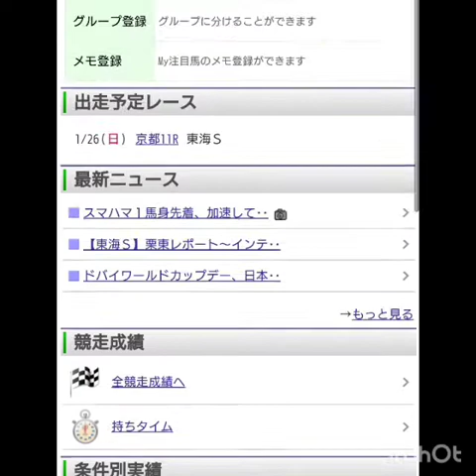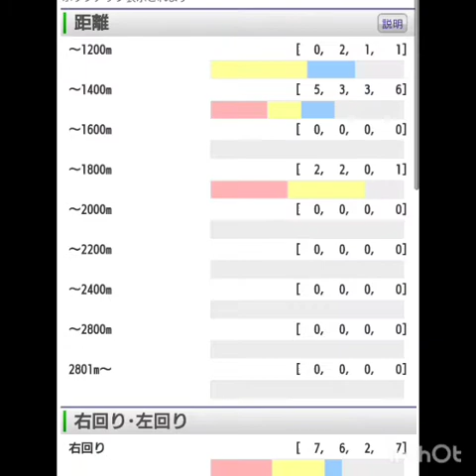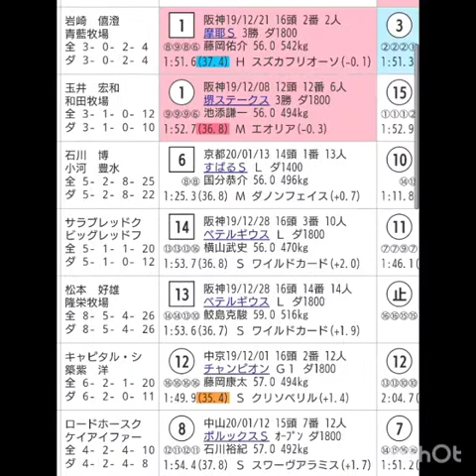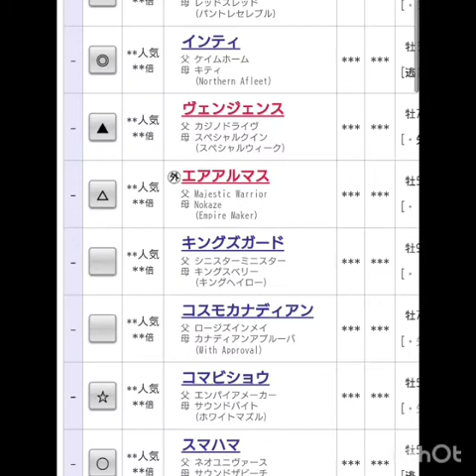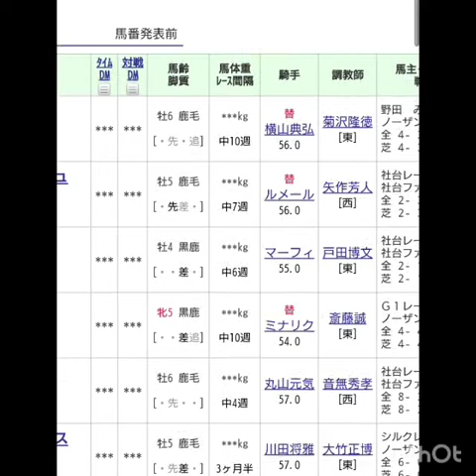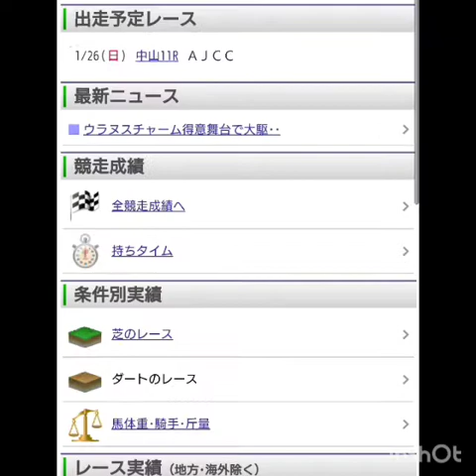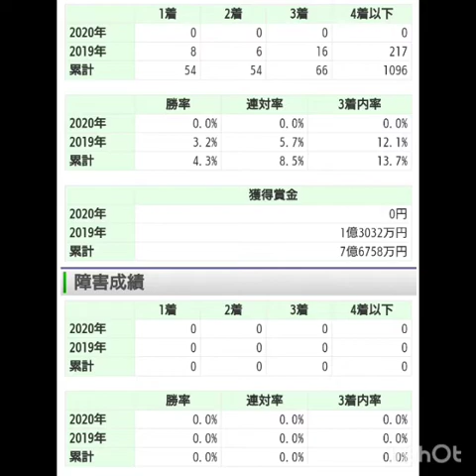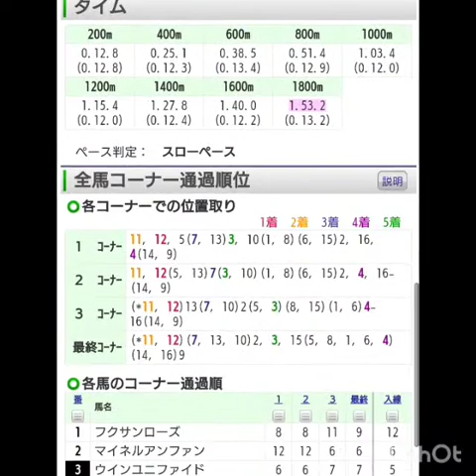『もしたら』事後調査（東海ステークス・AJCC）2020-16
今回は音有やろ？